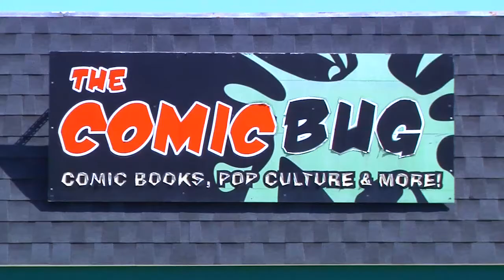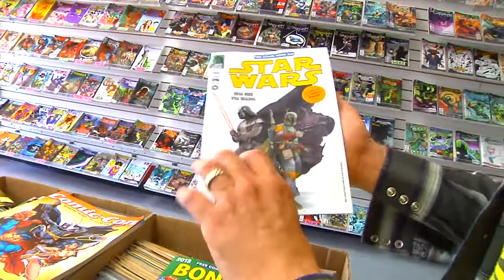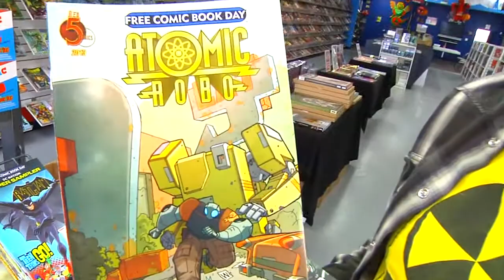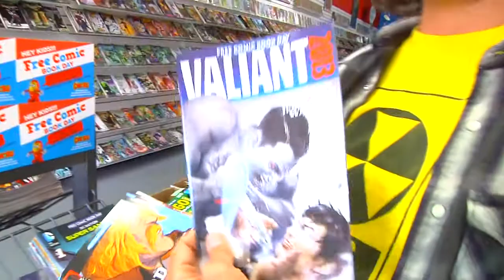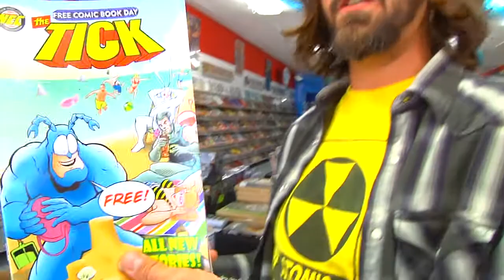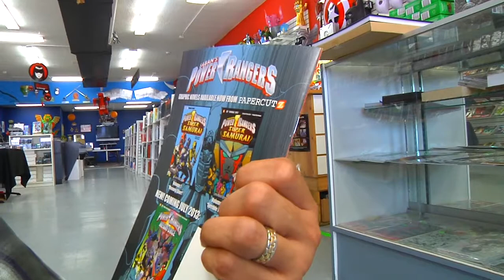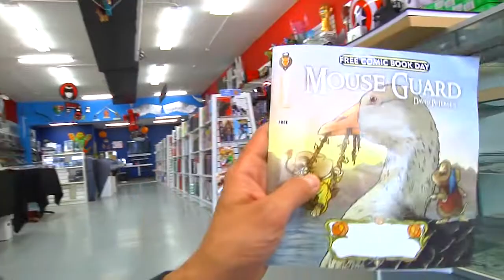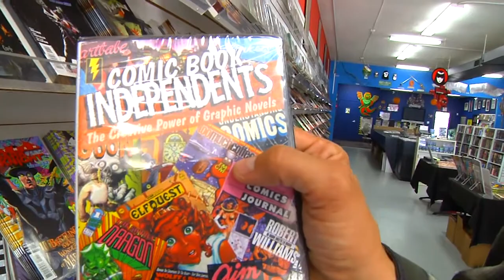Free Comic Book Day at the Comic Bug!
A look at this year's FREE COMIC BOOK selections and rundown of the guests at FREE COMIC BOOK DAY at THE COMIC BUG.

RSVP and SHARE the official event page for a chance to win some trade paperbacks, gift certificates and MORE!